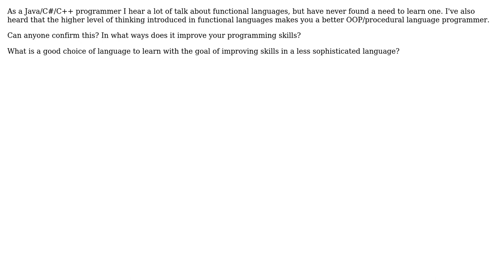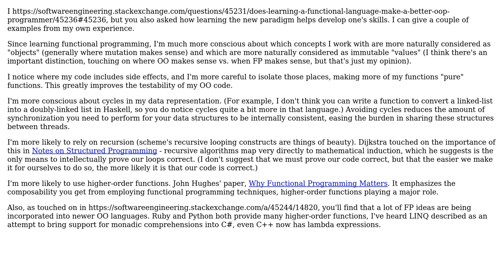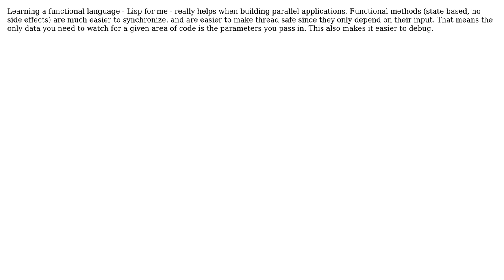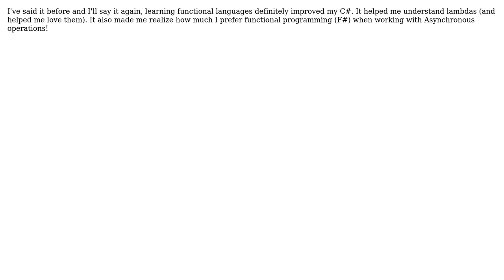Does learning a functional language make a better OOP programmer? (6 Solutions!!)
Does learning a functional language make a better OOP programmer?

With thanks & praise to God, and with thanks to the many people who have made this project possible! | Content (except music & images) licensed under CC BY-SA | Music | Images & others | With thanks to user Michael K user JUST MY correct OPINION user jhuni user Jetti user GavinH user FrustratedWithFormsDesigner user Aidan Cully and the Stack Exchange Network Trademarks are property of their respective owners. You are responsible for your own actions.